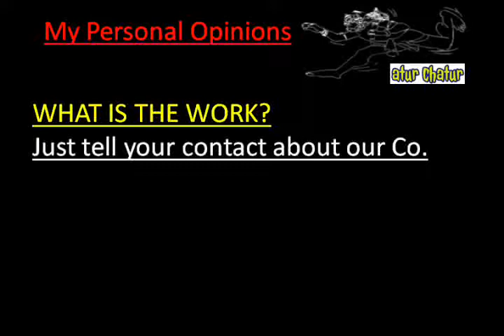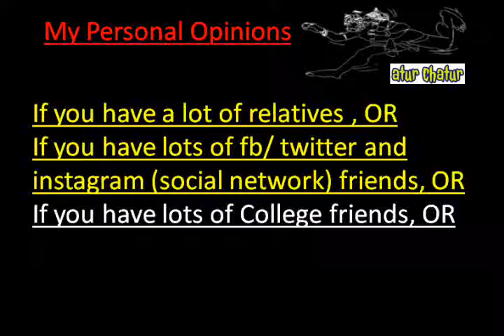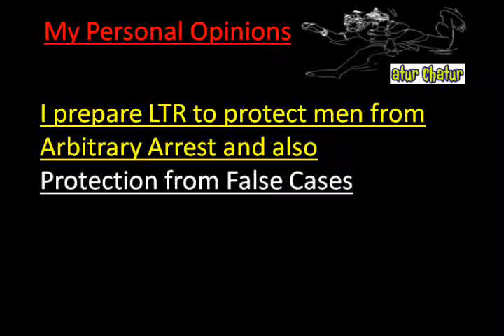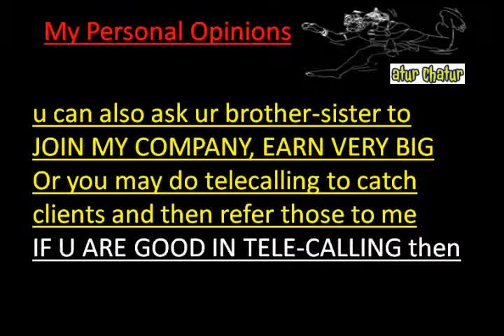मेरी कंपनी में काम करो और घर बैठे 10,000 महीना कमाओ Ufa Work from Home Job